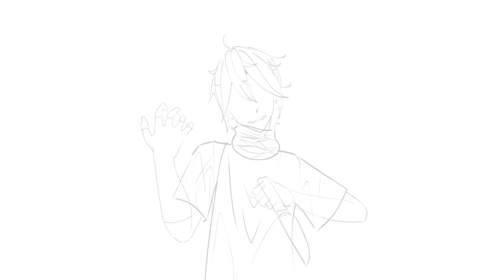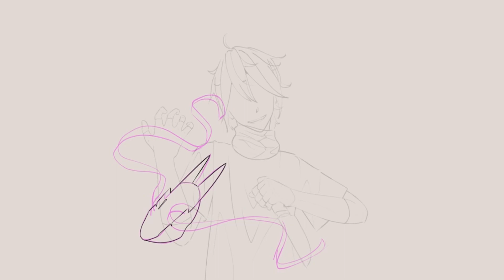OC Speedpaint || WhiteFox || Timelapse lmao || Warning : lil bit of ketchup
Hey, watch me draw my fav OC, WhiteFox!
I love Foxy so i drew Foxy.
Lmao really proud of this one, drew it on ibis paint and it took me 19 hours and 20 minutes, and more precisely April to June 2023. I was actually redrawing some old art from 2021, but I love Foxy so yeah. The knife was the hardest part to draw ಥ_ಥ shiny stuff is so hard smh.
(My dad casually thinking the bandana is icecream…)

My inverted color scheme might be deceiving, so i didnt use it anymore🫠